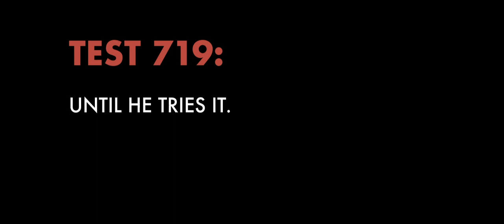Week 4B of 52: Everything's Perfectly Alright Now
My quest to find acceptable facial animation in my ongoing efforts to turn my dormant screenplay called "Then What Happens?" into an A.I. movie with a cast and crew of 1 crashed and burned last week. The video shows why. But I'm patching it back together and continue undaunted. A new promising lead may be emerging if it doesn't blow up my trusty old laptop.